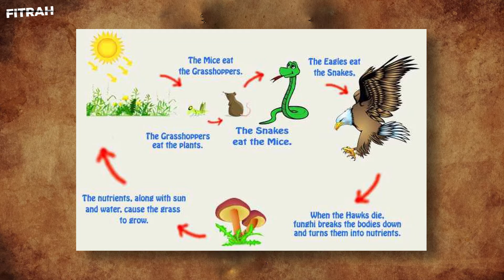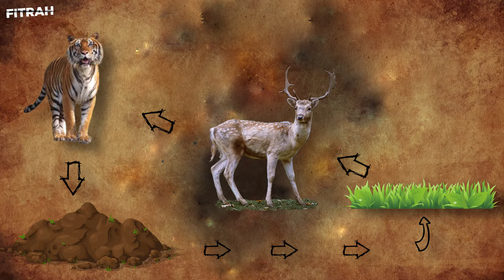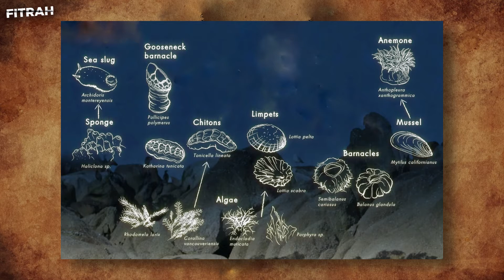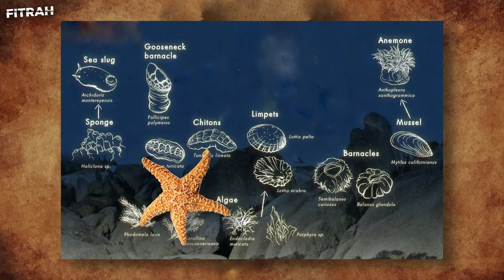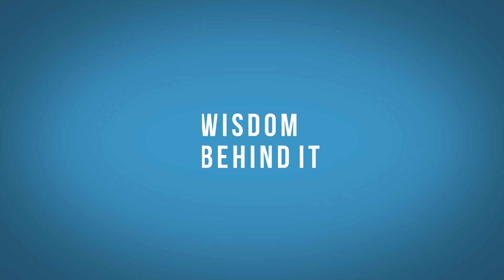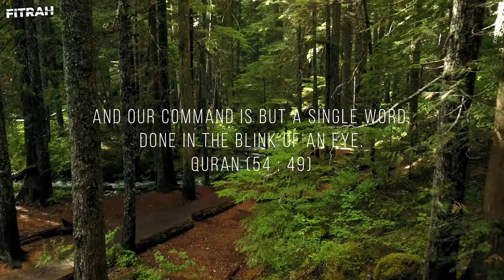Why GOD Created Dangerous Animals || Why Predators Are So Important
Is GOD Doing Injustice? Why Animals Hunt Each Other? Why GOD created such cruelty among animals?
This video will answer your following questions and curiosity :
1) Why Allah placed dangerous Animals in this beautiful world?
2) Is the deer really needs the tiger for it's family to grow?
3) What is the reason behind creating animals that hunt other poor Animals?
4) If Islam is the truthful and peaceful religion then why Almighty Allah created such injustice and cruelty among His own creations.
This video shows you A perspective from scientific observation and deep reflection over the things around you.
How is the competition among the different predators, and among the prey animals itself. How the prey creature's population got benefited by the predating creatures.
How the predator and prey animals depend on each other.
How is Allah's creation.
How is the wisdom behind this apparently seeming cruelty going on.
A simplified explanation and illustration on the predators and prey relationship.

This channel is dedicated to upload videos about things :
That will opens your minds and help you see through the world with a lot more clarity, InShaAllah. To sparks your mind to think to see things that was always there but you may not relly look at that.

We human's understanding is very limited, we only sees whatever is apparent  and visible to us. Whatever, Allah has created, has various purposes but some may visible to us and some are beyond our time and limited knowledge. Our knowledge is only based on the information we got but the concept of wisdom is vast more than we can comprehending now in this time and realm only.
WE ONLY SEES A PIXEL WHILE ALLAH HAS THE WHOLE PICTURE.

Timestamps :
0:00 Intro
0:10 Question of a curious mind
1:08 Dependency
1:44 Energy Flow
2:37 Predator saves the Prey!!
5:18 Wisdom behind creation of Animals
6:30 Tiger, Deer, Grass are working co-operatively
7:18 Quran